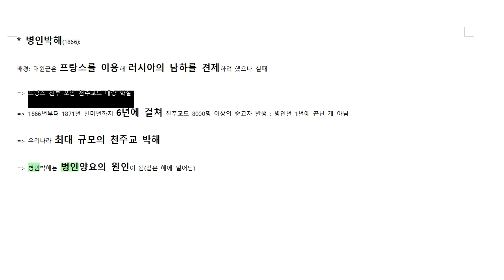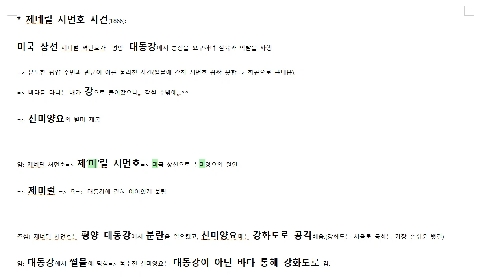공무원한국사 미친 암기법 근현대사4 병인박해 등 병제 병오신 날(암기인가 논리인가^^)